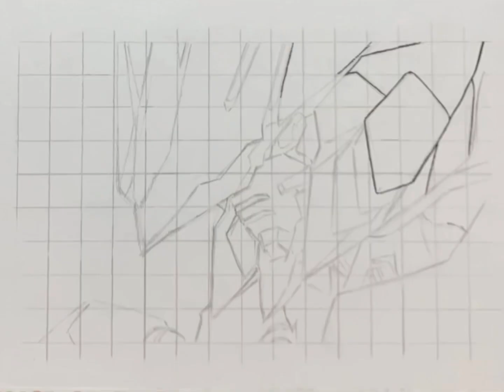【鉄血のオルフェンズ】ガンダムバルバトス点描作業過程 垂れ流し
機動戦士ガンダム 鉄血のオルフェンズ 第1話より
ガンダムバルバトスの点描風景の垂れ流しです。

編集勉強したい｡ﾎﾝﾄにどなたか教えてください｡

使用した音源(敬称略)